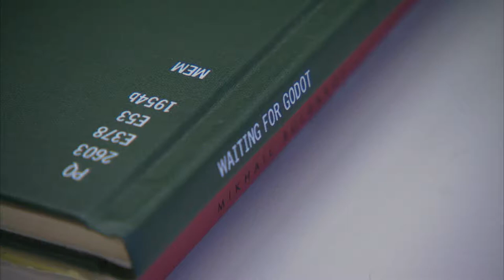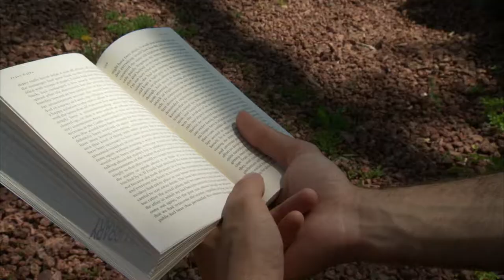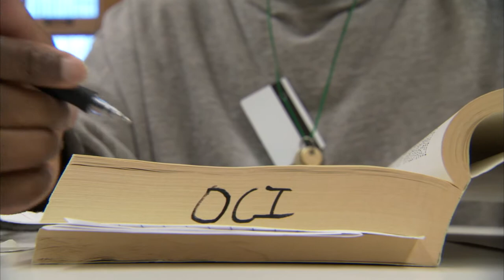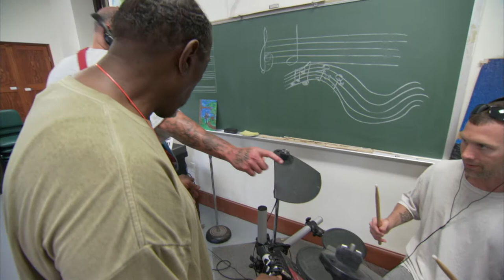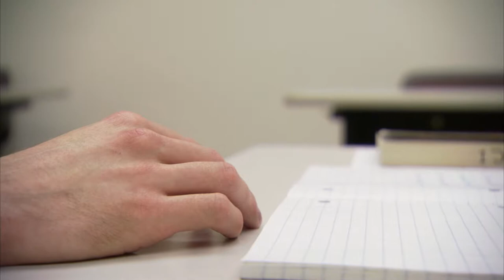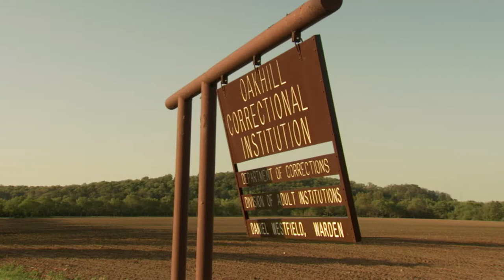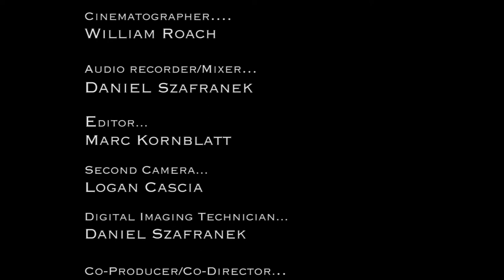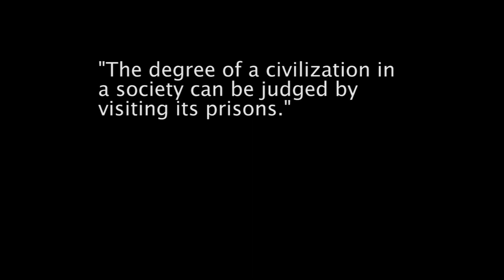Dostoevsky Behind Bars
What is the purpose of the humanities? What can they do for prison inmates?  This full-length documentary, shot on location in a Wisconsin penitentiary and university, offers some answers.

Winner of a Wisconsin Film Festival Golden Badger Award, Media For a Just Society Award finalist, and official selection of the Beloit, (In) Justice For All, Julien Dubuque, Louisville, Interrobang, OM, Oneota and Philadelphia film festivals.